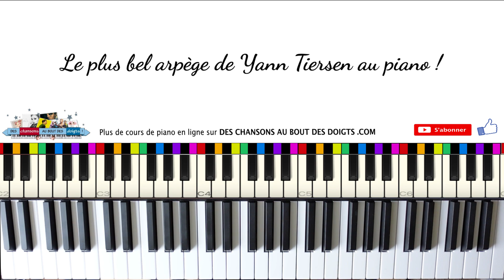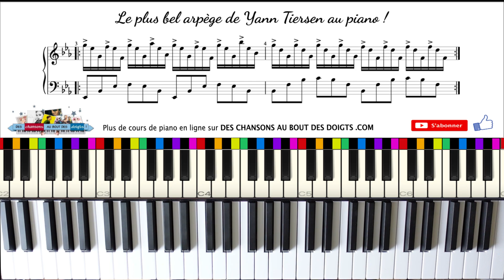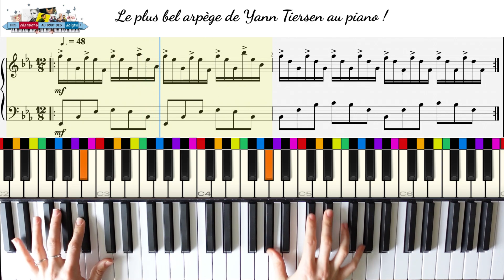Apprendre le plus bel ARPÈGE de YANN TIERSEN au PIANO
Apprendre un arpège facile et superbe de Yann Tiersen avec ce tutoriel de piano. Un titre hommage à son talent à jouer sur ton instrument !

🌟 L A P L A Q U E T T E D E S A C C O R D S G R A T U I T E

👉 S'accompagner au piano en 30 Jours Chrono - Vol.1 :: Les bases pour maîtriser les accords et chanter avec son piano

👉 S'accompagner au piano en 30 Jours Chrono - Vol.2 :: Enrichir ses accords, ses rythmiques et s'amuser à composer

👉 Objectif Piano - Vol.1 :: Démarrer le piano de zéro et apprendre des mélodies modernes (Zazie, Obispo, Claudio Capéo, Yann Tiersen, etc) :

👉Objectif Piano - Vol.2 ::Boostez sa main gauche sans passer des heures sur sa partition :

Structure du cours :
00:00 Présentation
00:44 Étape n°1
03:37 Étape n°2
05:48 Étape n°3
07:09 Étape n°4

tiersen piano facile
Apprendre le plus bel ARPÈGE de YANN TIERSEN au PIANO yanntiersen piano débutant coursdepiano Joue le plus bel ARPÈGE de YANN TIERSEN au PIANO